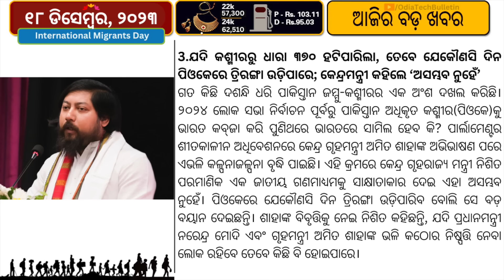IND Thrashes SA // PM Unveils Surat Diamond Bourse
Prime Minister Narendra Modi inaugurated the Surat Diamond Bourse in Gujarat today. Before the event, he visited Panchtatva Garden, toured the Green Building of Surat Diamond Bourse & SPINE-4, and signed the visitor booklet. Earlier, the Prime Minister also inaugurated the new terminal building at Surat Airport.
In his address, PM Modi highlighted the significance of the Surat Diamond Bourse, calling it a world-class gem. He praised the humility of Shri Vallabhbhai Lakhani and Shri Laljibhai Patel, attributing the success of this monumental project to their leadership. The Prime Minister congratulated the entire team, expressing confidence that Surat Diamond Bourse will now be a global symbol of India's prowess in the diamond industry. He emphasised that the Bourse showcases the capabilities of Indian designs, designers, materials, and concepts, serving as a symbol of New India's capabilities and resolutions.
Arshdeep Singh marked his debut in ODI cricket by claiming five wickets, while Avesh Khan secured four, leading to South Africa's collapse to a historic low score of 116 in their inaugural ODI against India at the Wanderers on Sunday.